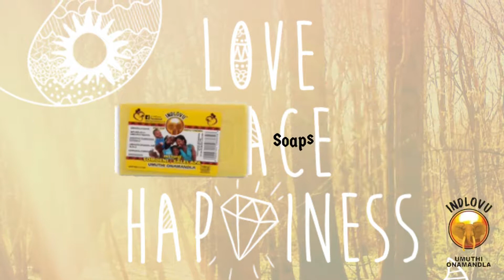Siwasho Somdeni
Bring Happiness, love and peace into your family